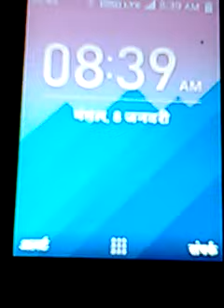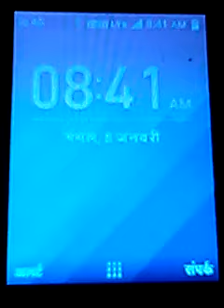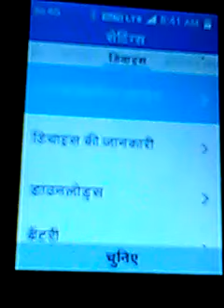jio phone से अब hotspot करेगे remove | क्योकि आयेगा तब सभी जियो फोन मे आयेगा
TechnicalNumber1 #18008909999 दोस्तो आज आपका हमारे यूट्यूब चैनल को और दबाइए subcribe करे और वीडियो को एक लाइक दे और वीडियो को अपने दोस्तो के साथ सेयर करे ताकि सभी जियो यूजरस को सारी जानकारी मिल सके